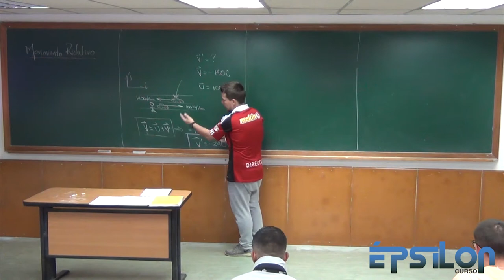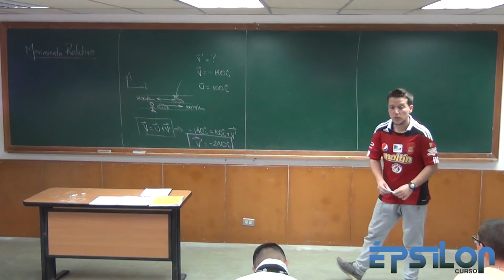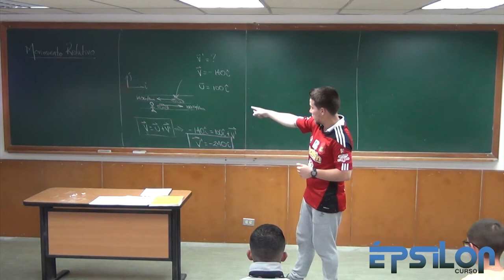Movimiento Relativo (Parte 5/6)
Consideraciones teóricas para trabajar los ejercicios de Movimiento Relativo